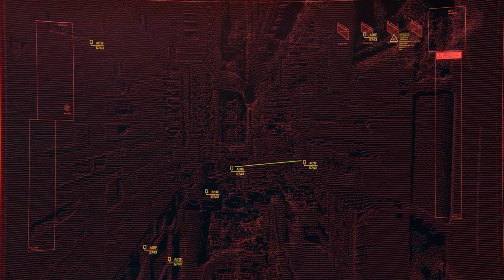The Arasaka Parade: Hanako | Modded Cyberpunk 2077 2.0 | Part 15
Part 15 of a Cyberpunk 2077 Modded playthrough, doing the Parade event with Takamura.